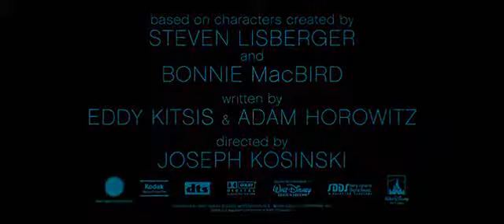Daft Punk - Derezzed - TRON Soundtrack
Daft Punk - Derezzed

TRON THE NEW MOVIE